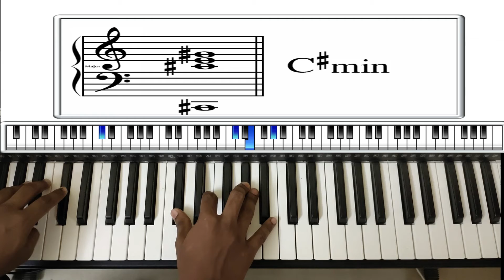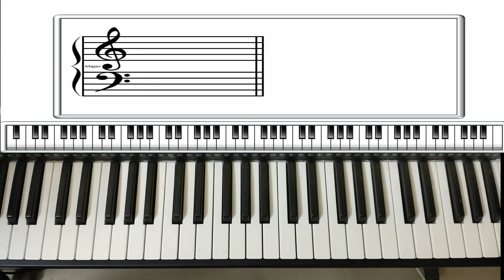இரத்தமே சிந்தபட்ட(Rathame) keyboard lesson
Rythm:

lovesong
tempo:74